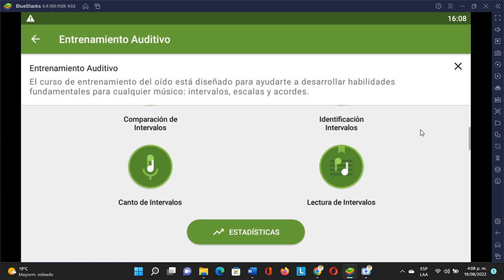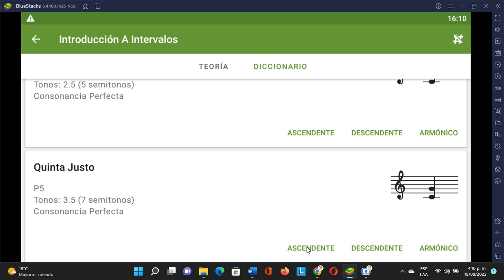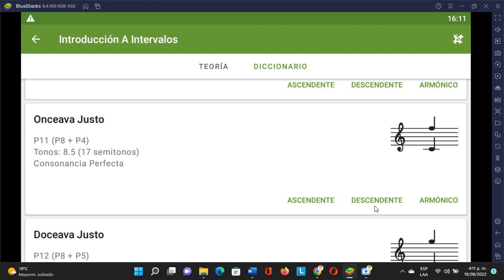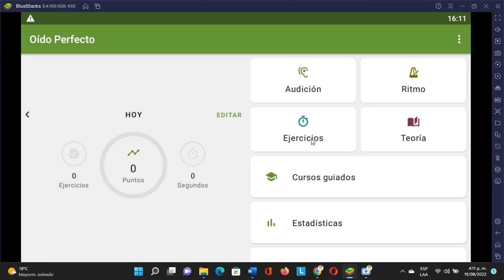Oído Perfecto - Aplicación musical - Intervalos